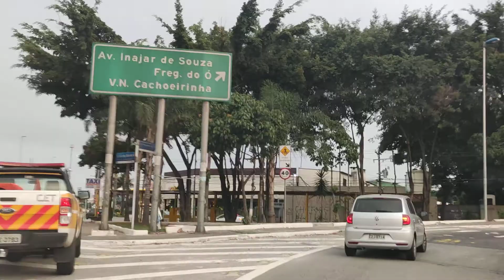Marginal Tietê Expressa